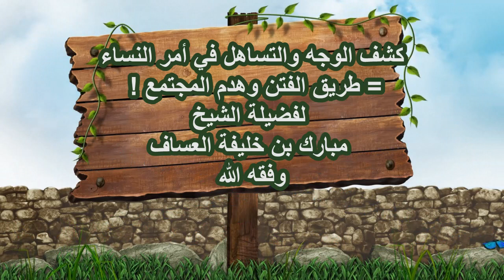كشف الوجه والتساهل في أمر النساء = طريق الفتن وهدم المجتمع! فضيلة الشيخ مبارك خليفة العساف وفقه الله